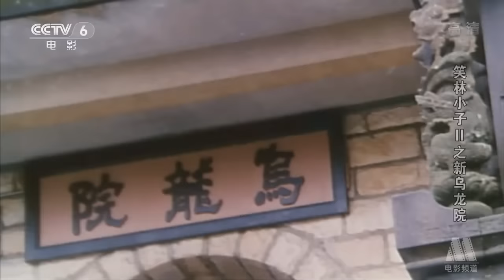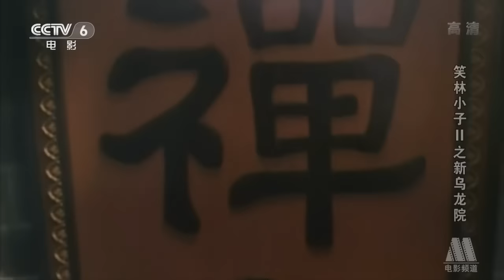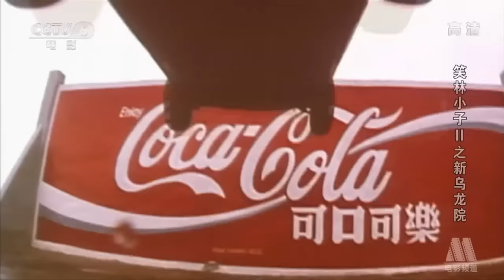笑林小子2新烏龍院 HD國語中字1280高清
武林中女魔頭－天魔（楊紫瓊飾），收買黃檸檬（張衛健飾）及紅檸檬（苑瓊丹飾），前往烏龍院砍下面壁大師（鄭少秋飾）的右手掌，帶回天魔古堡。 烏龍院主持長眉大師（李名炀飾）有三名弟子：一是俗家弟子－老夫子（吳孟達飾）、另一是古靈精怪四歲神童——釋小文（郝邵文飾），還有一個武術過目不忘的武學奇才——釋小龍（釋小龍飾）。師父雖然想好好管教這幾名弟子，但不論采用任何方法，都會被三人找到破解的方法，烏龍院的生活便在師父與弟子的不斷鬥法下度過. 黃檸檬潛入烏龍院，遂打聽面壁大師的下落，並准備一一暗殺烏龍院衆人。但不論他如何計劃，總是陰差陽錯的失敗，並總是自食其果。紅檸檬化裝成自殺未遂的苦命女小紅（葉全真飾），博取了小文、小龍、老夫子及師父的同情後，混入了烏龍院暫住。 小紅色誘老夫子，引得他四八年華春心動，並套問出面壁大師住在後山的山洞之中…